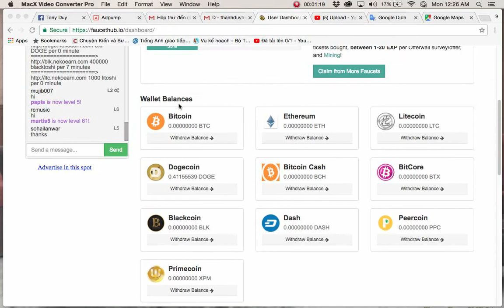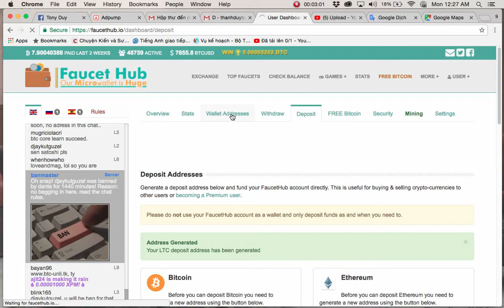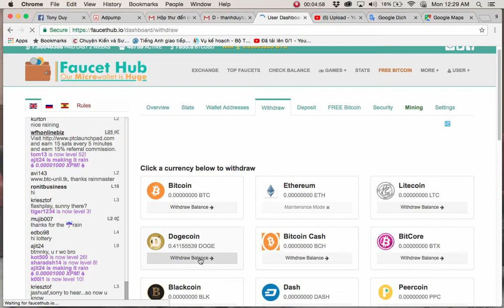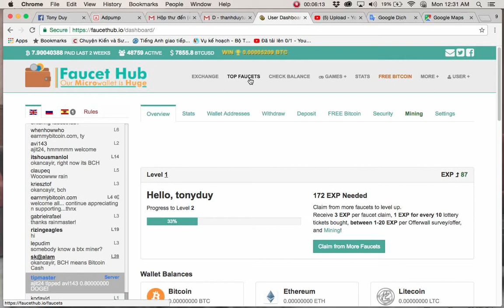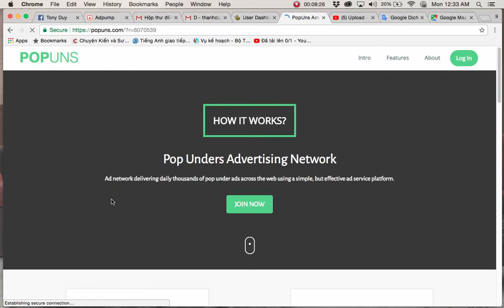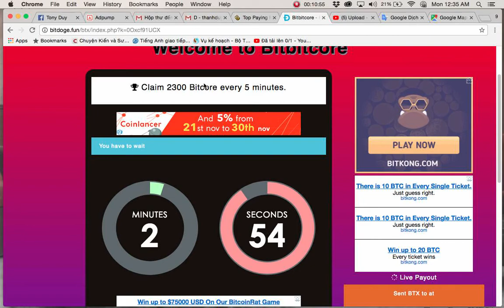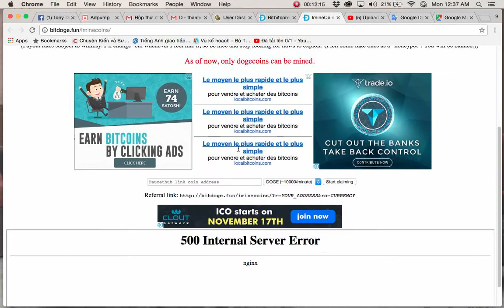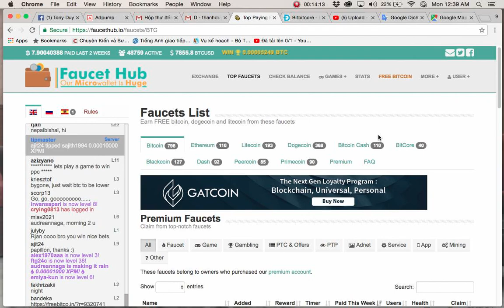Hướng dẫn cho các bạn mới chơi Bitcoin và kiếm tiền trên mạng tạo ví